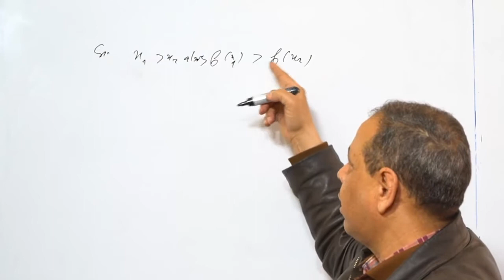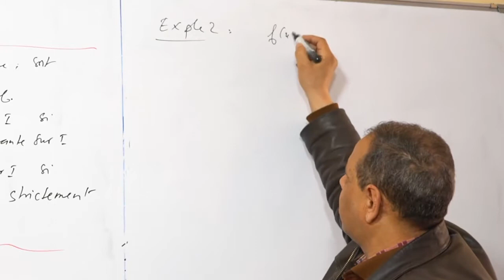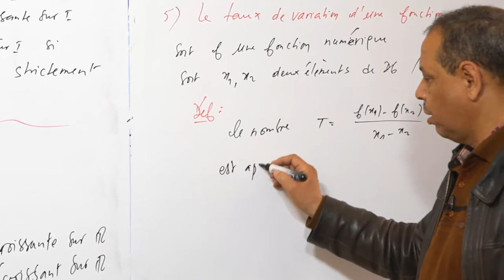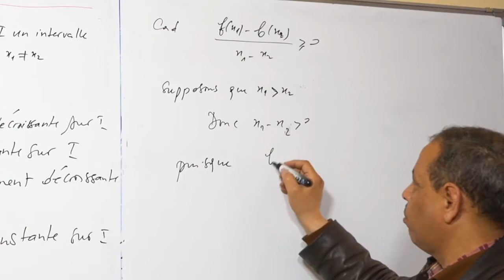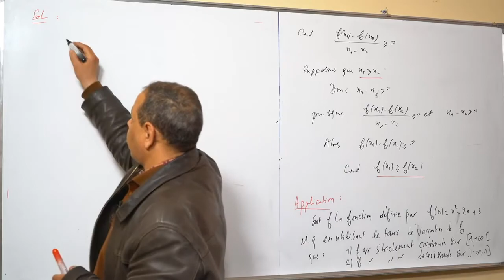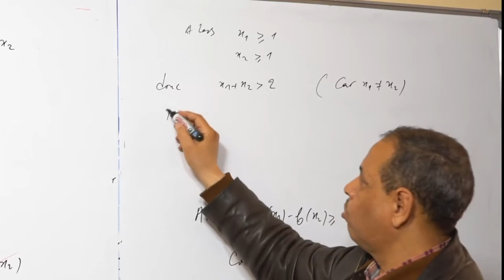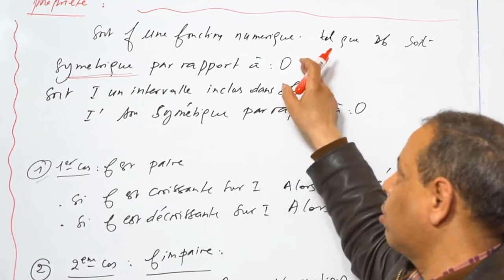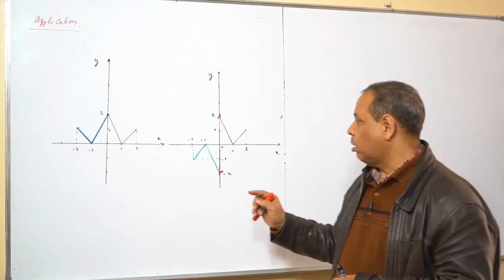Taux de variation, monotonie d’une fonction